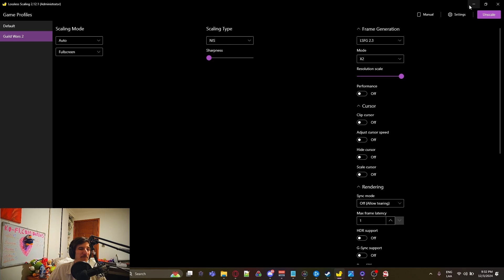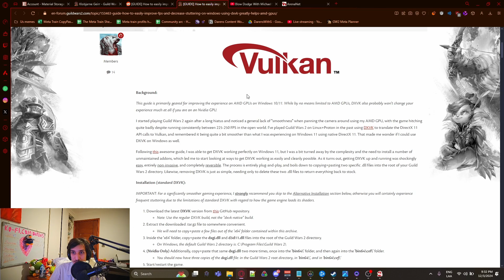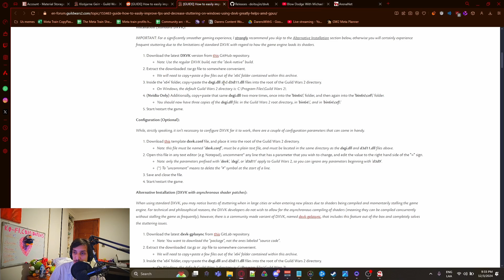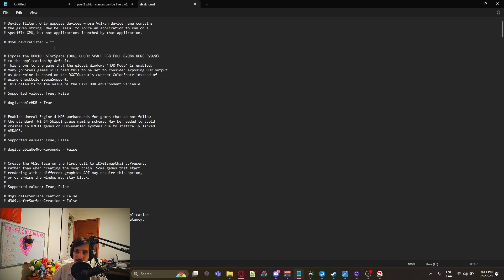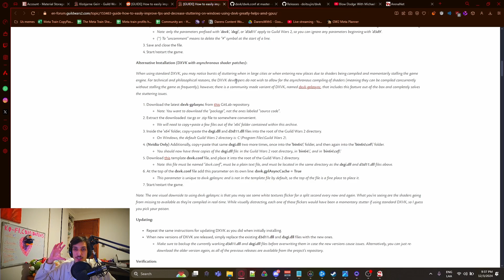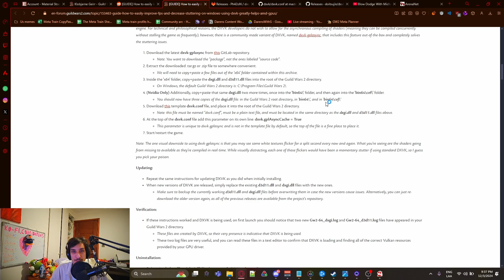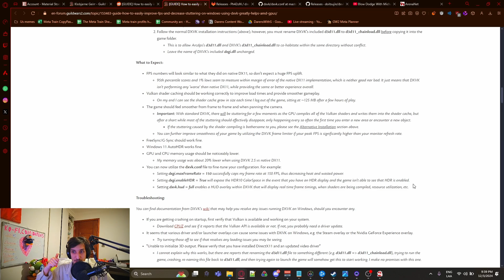EVERY way to get better fps in Guild Wars 2! Guide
00:00 Intro
00:38 Normal Ingame Settings
02:21 VERY important Ingame settings
05:46 SUPER IMPORTANT SETTING
00:00 Double this fps with this software!
02:20 How to get this software!
02:45 What configuration should you use?
03:53 Optional Settings
06:26 How to get better fps with Vulkan
07:03 How to install it!
10:26 Asynchronic Shader Option
12:20 Did it work?
13:25 Conclusion